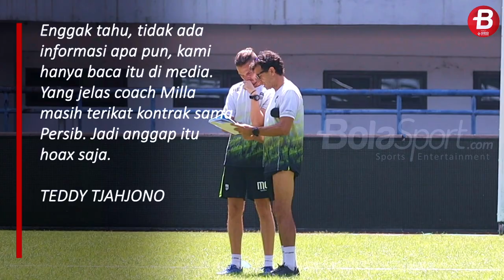LUIS MILLA TINGGALKAN PERSIB BANDUNG⁉️ Bener Nggak, ya🤔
BOLASPORT.COM - Direktur PT Persib Bandung Bermartabat (PBB), Teddy Tjahjono, buka suara terkait rumor Luis Milla diminati klub Meksiko.

Reporter: Unggul Tan Ngasorake/BolaSport.com
Video Editor: Ara/BolaSport.com
Sumber Video: BolaSport.com

VIDEO LAINNYA:
Ambyar! Pasoepati Nyanyikan Chant Satu Jiwa Bersama Pemain

Like & Follow Facebook:
BolaSport.com